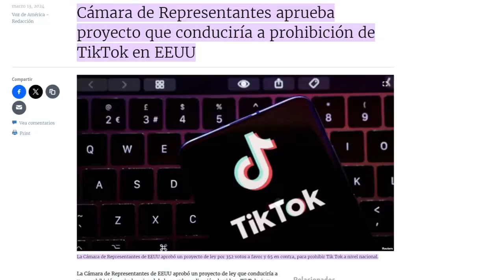La VERDAD de la PROHIBICIÓN de TIKTOK en ESTADOS UNIDOS y PORQUE debería prohibirse realmente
Esta semana se aprobó un proyecto de ley en estados unidos para prohibir la app tiktok en todo el pais, así mismo otros paises europeos están siguiendo su ejemplo, y yo te cuento la verdadera razón y lo que dicen los chinos sobre esta app

✅  Acerca de El Alien Rosa:

Bienvenidos a El Alien Rosa, Soy un Español viviendo en china des de hace mas de 7 años y en este canal os voy a compartir experiencias sobre China, cultura, problemas, crímenes y muchas cosas interesantes, además de hablar de la actualidad de el mundo y mas concretamente España con la prospectiva y aportando un punto de vista des de china a diversos aspectos como la política, la forma de vivir, la delincuencia, así que si te interesa alguna de estas ya sabes.